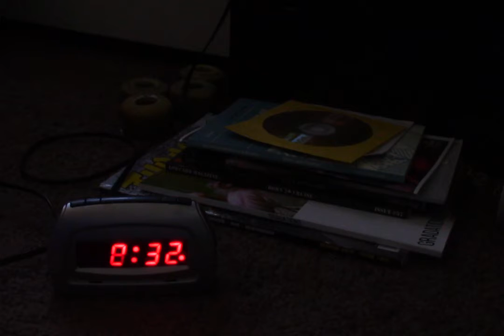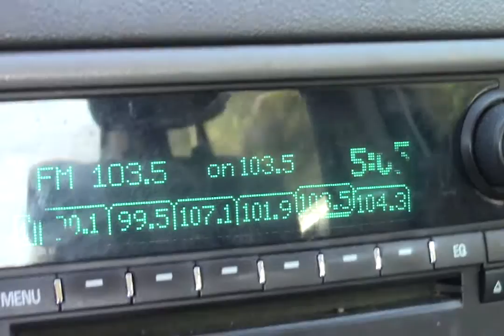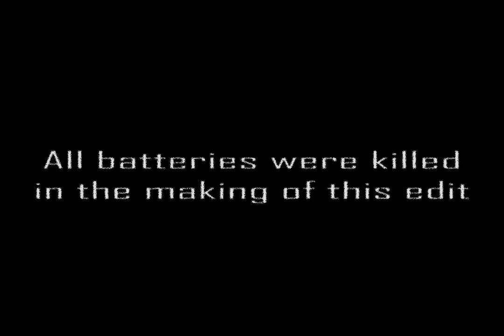NEWPORT AM/PM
Film/edit Peter Martin. Music by Biggie and Slayer.

Nikon D7000 shot in SD

| Newport DIY |